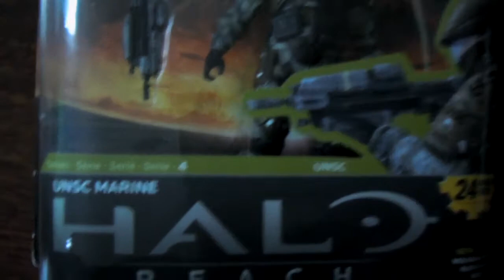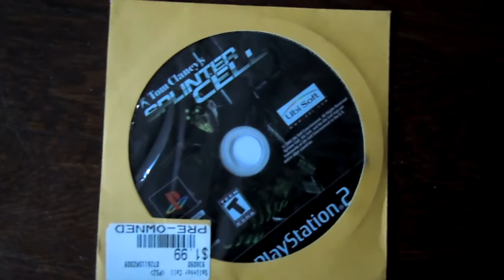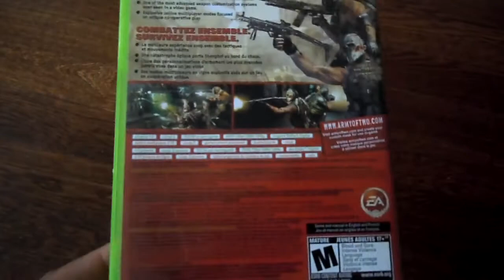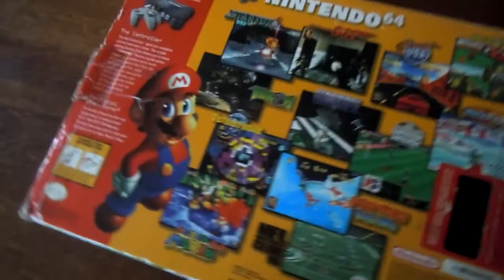Pick Ups Video #4 (HD)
Whats up everyone. Not much in the last couple of weeks in terms of pick ups. Might be a good thing, lol. But here's a couple of goodies nonetheless with the final being a nice one!